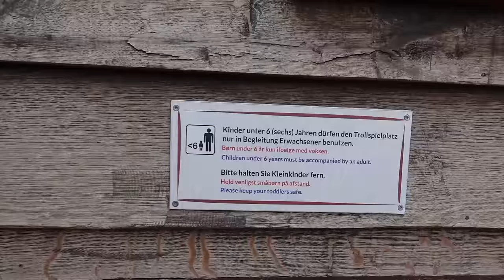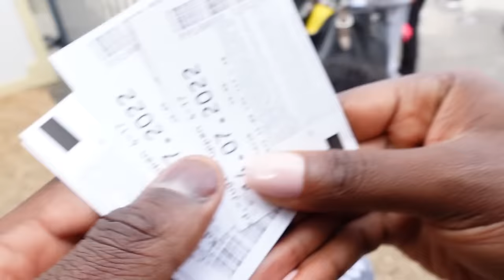KAYDEN und TYRESE zum 1. MAL im HANSA PARK 🎢 DANN passierte DAS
Es geht in den Hansa Park 😍

Die Kids hatten soooviel Spaß, aber dann ist Kayden leider krank geworden.

Schaut gerne selber rein und gönnt euch dieses Video, wie ein Film ❤️

Folgt uns gerne auf Instagram:

desiree.moeller
benadwubi